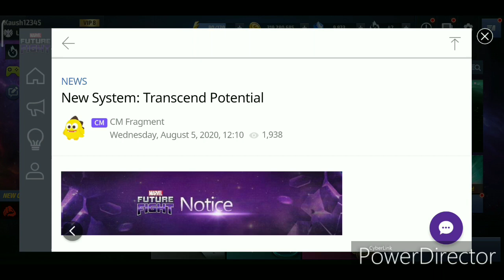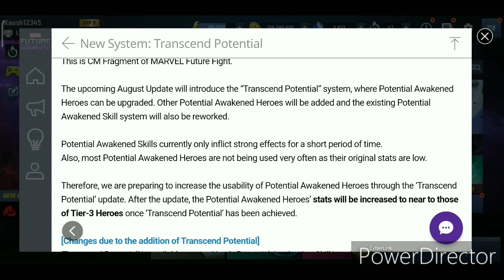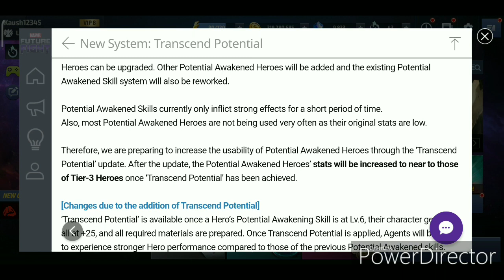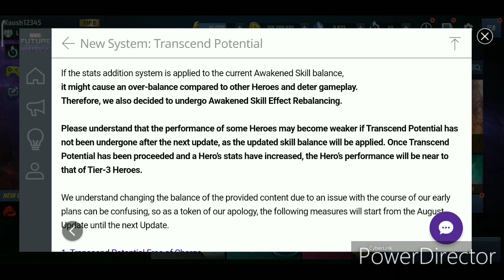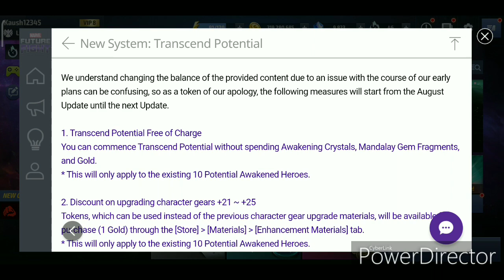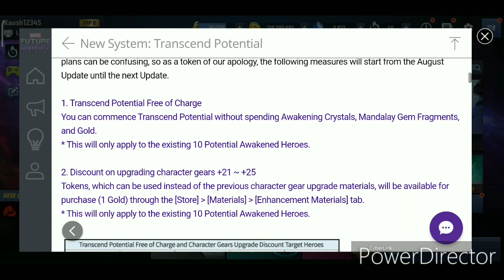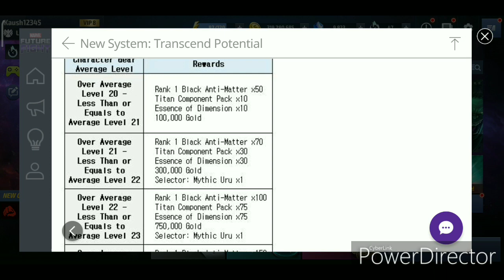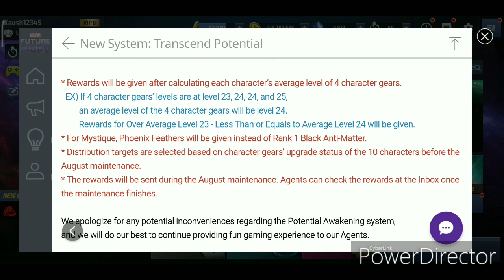"TRANSCEND POTENTIAL" | GODLY STAT BOOST FOR AWAKENED CHARCATERS? | MARVEL FUTURE FIGHT | MFF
hey guys, let's go dive in to the in-depth info about the new system " TRANSCEND POTENTIAL" for Awakened charcaters.

This video is part of the Marvel Future Fight star creator program and I will be receiving compensation for that.